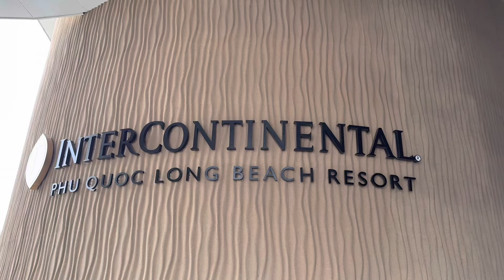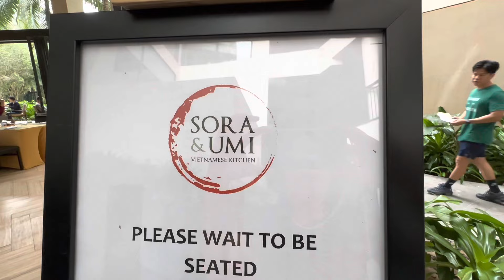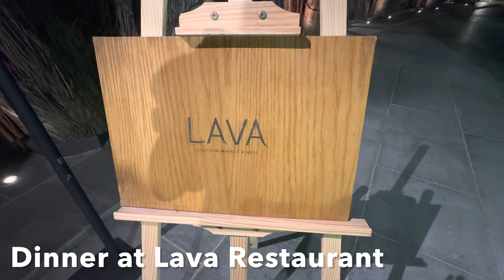InterContinental Phu Quoc Long Beach - Luxury 5 Star Resort in Vietnam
Offering unparalleled luxury and refinement on the tropical island of Phu Quoc, InterContinental Phu Quoc Long Beach Resort – Asia’s Leading Luxury Family Resort 2022 is surrounded by verdant, jungle-clad hills and landscaped gardens overlooking the azure ocean.
00:00 Entrance
01:13 Lobby
02:43 Check-in Office
03:53 Our Room
06:01 Breakfast Buffet at Sora & Umi Restaurant
08:49 Planet Trekkers Kid Club
11:57 Splash Pool
13:43 Vista Pool
15:28 Oasis Pool
17:35 Cycling around the resort
19:41 Long Beach
21:29 Kayaking, Stand Up Paddling & Swimming at Long Beach
22:57 HARNN Heritage Spa
24:52 INK 360 Bar
28:24 Fitness Centre
29:40 Nightlife at the Resort
33:09 Dinner at Lava Restaurant